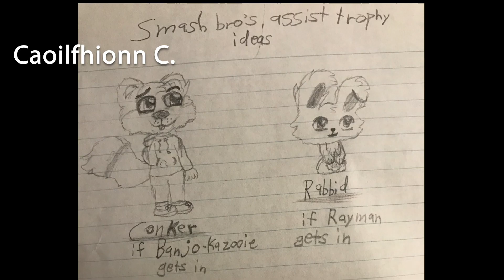Yay Super Smash Bros! Ep73 - Who's the Final Fighter?!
The big day is almost here? We wanna know who you think the final fighter will be.